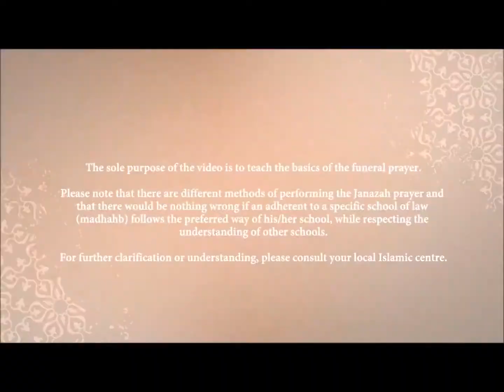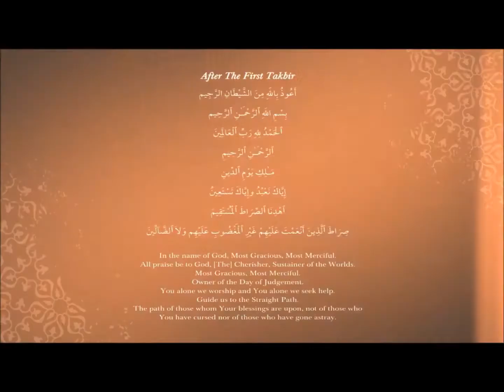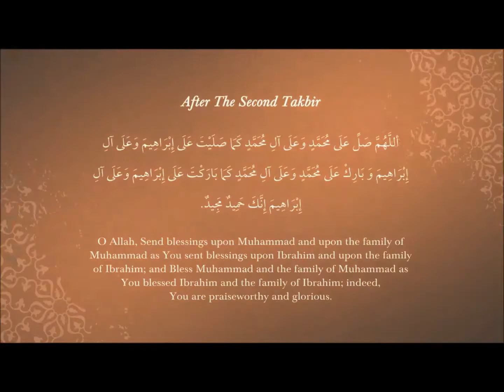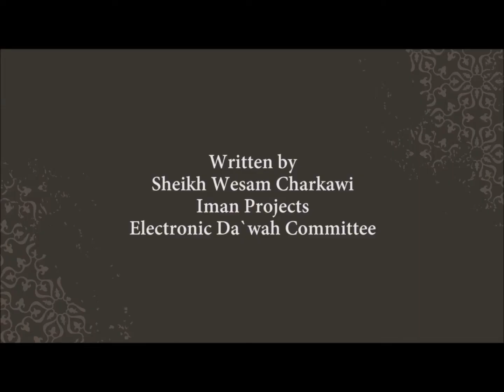Funeral Prayer in Islam – Salat al-Janazah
E-Da`wah Committee (EDC) in association with ImanProejcts present this step by step guide to the funeral (Janazah) prayer in Islam.

A brief, yet beneficial guide to the funeral prayer performed in Islam. Through this video you will learn the history, importance, benefits and practice of the funeral prayer.